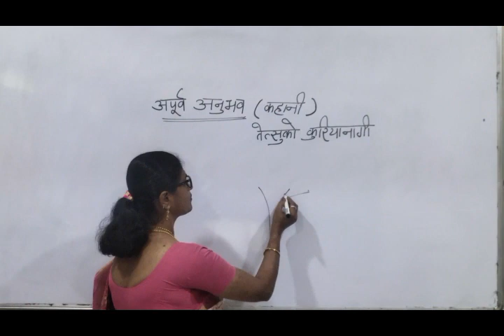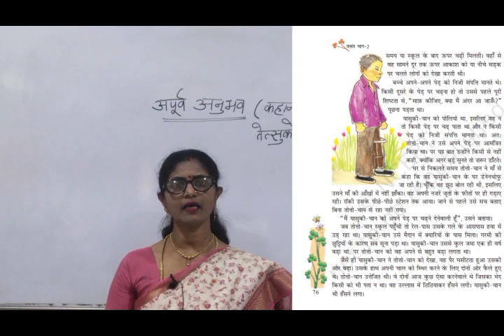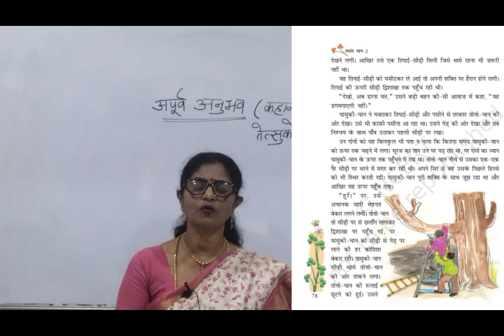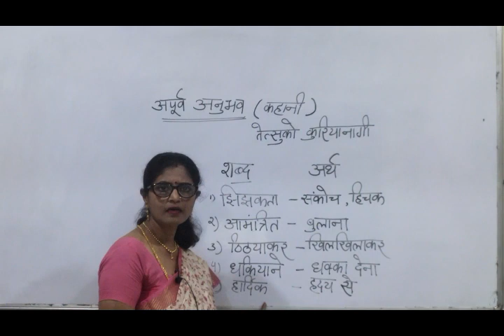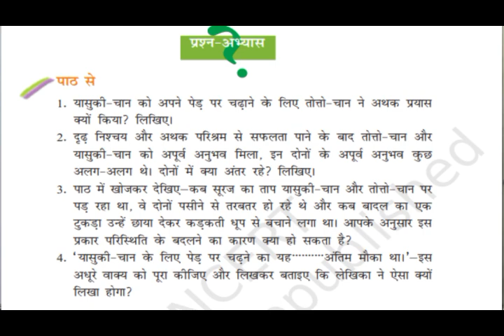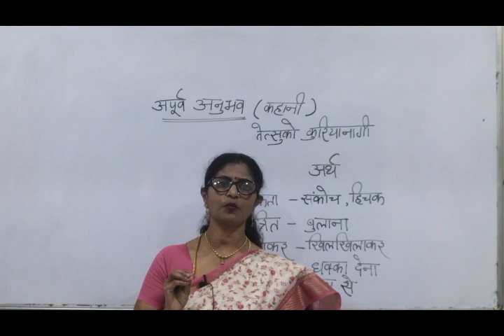Class 7 Hindi - Apurva Anubhav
Kanak Laxmi, GTT